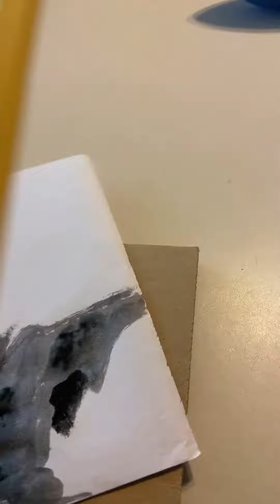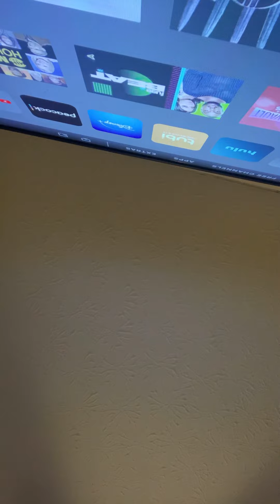Hide n seek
For full vid go to Evan’s channel ev man